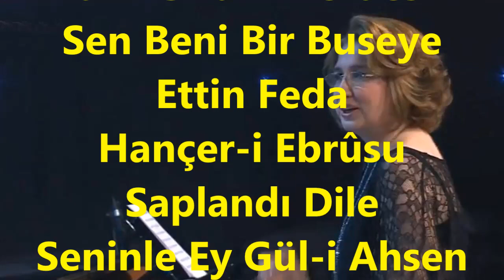ANKARA TRT TSM KOROSU-Mini Fasıl (Şef-İpek DERELİ)(KÜRDİLİ HİCAZKÂR)R.G.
ŞEF: İPEK DERELİ
SOLİST:
*ANKARA TRT TSM KOROSU*
VİDEOYU YAPAN
*RECEP GAYRETLİ*
MAKAM:  KÜRDİLİ  HİCAZKAR  (MİNİ FASIL)
PEŞREV : VASİLÂKİ
Nerdesin Sen Gönlümün Nazlı Civanı Nerdesin (MUSTAFA SUNAR)
Sen Beni Bir Buseye Ettin Feda (MAHMUT CELÂLETTİN PAŞA)
Hançer-i Ebrûsu Saplandı Dile (ASTİK AĞA)
Seninle Ey Gül-i Ahsen Barışmam Bû se Vermezsen. (BÎMEN ŞEN)